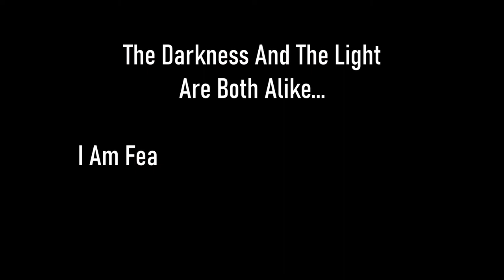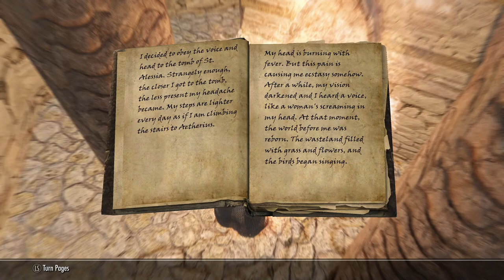Skyrim SE [Vigilant Of Stendarr] Vigilant DLC - Act IV: The Arena Pt.19 Ep.162